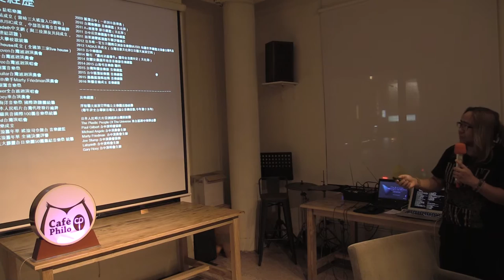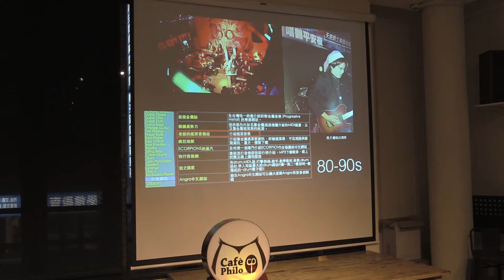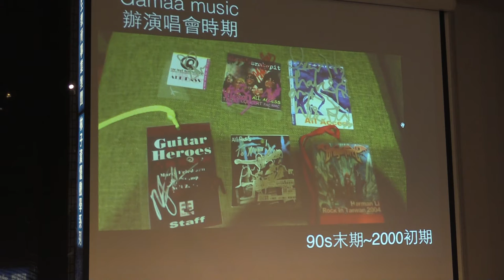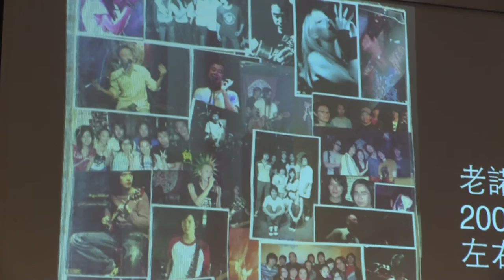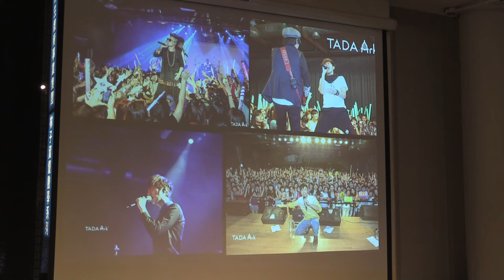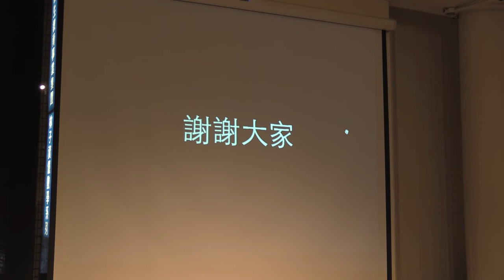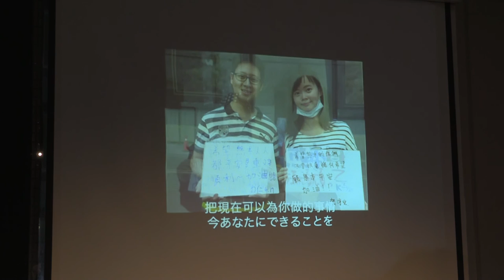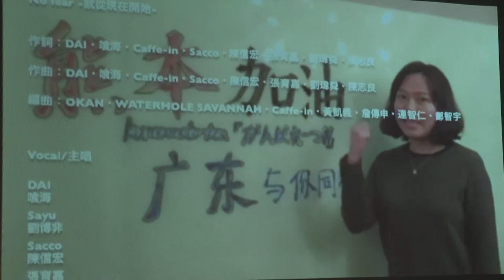20160422 【哲學星期五＠台中】─「從 Pub 到 Live House：一個在地音樂工作者的歷史考察」 Part 2 與談內容＋Q&A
國民黨政府敗逃到台灣後，美國政府持續協防與經援，在台灣亦有「駐台美軍協防司令部」駐紮，直到 60 年代越戰期間，台灣有愈來愈多的美軍。其中僅在台中清泉崗基地的美軍便有六千多人，而美軍在台灣的這段歷史中，為台灣社會帶來一些政治與社會問題，但同時也產生了一些文化上的影響，回到台中在地來看，台中的 Pub 文化便受到過去美軍駐台的影響。

早期台中的 Pub 也有不少菲律賓團駐唱，台灣人看到菲律賓人在這個行業的獲利之後，不少人也開始自己練團投入這個音樂市場，所謂「Pub」文化亦從此在台中慢慢成形，而台中的 Pub 文化亦影響及開展至現今的 Live House。

過去幾年，受到政府在執法上的種種衝擊與限制，讓台中的小型 Live House 也愈來愈難以生存，無論是叫做 Pub 或者 Live House ，或許我們可以從在地與世界的歷史變遷來看見台中在地 Pub 文化的獨特，並觀察與其他台灣城市有何不同，同時，進一步探討我們需要什麼樣在地的獨立音樂文化。而一個立基於社區的小型 Live House 又是否可能突破商業市場的邏輯，發展出小而美的音樂展演文化空間？

本週哲學星期五＠台中即邀請由台中在地的獨立音樂人老諾來與我們分享，如果你也一樣關心台中在地的獨立音樂文化，歡迎一同來到哲五與我們討論。

【主講】老諾｜獨立音樂工作者、主音樂團主唱

【參考資料】
"台中在地獨立音樂靈魂人物 老諾和他的音樂之路 | 雜誌 | 聯合新聞網"